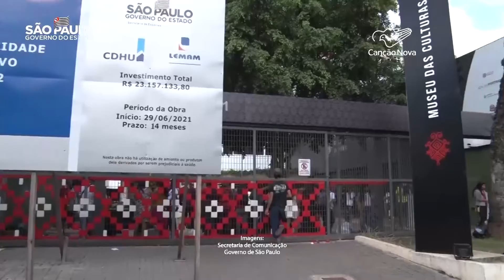Há 20 anos Seleção Brasileira de Futebol ganhava o pentacampeonato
Agora vamos entrar no túnel do tempo. Porque o assunto é futebol. Relembrar o histórico pentacampeonato do Brasil na Copa do Mundo de 2002. Aconteceu há exatos 20 anos: o Brasil conquistava o Pentacampeonato Mundial de futebol, no histórico Estádio de Yokohama, no Japão. Para pintar de verde e amarelo essa data tão especial para os brasileiros, nossa equipe visitou o Museu do Futebol, na capital paulista.

Reportagem de Flavio Rogério
Imagens de Rafel Tedesco, Reuters, CBF TV